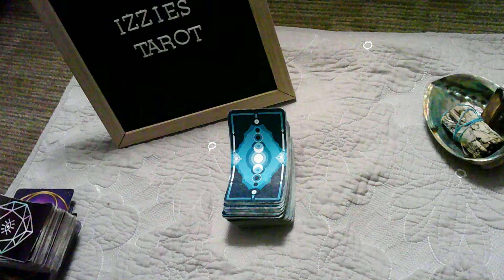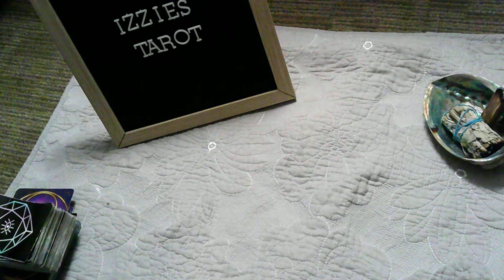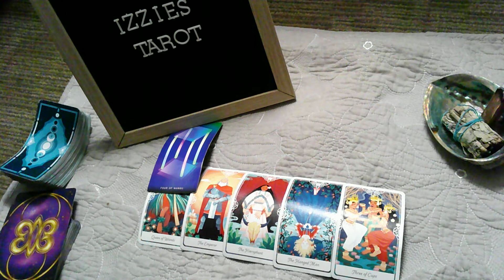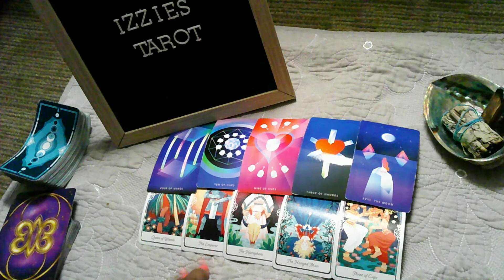Leo Love Prediction 12.13-12.19-Perfect Love--But-STUCK- Can't Love- STILL Heartbroken- Past Love